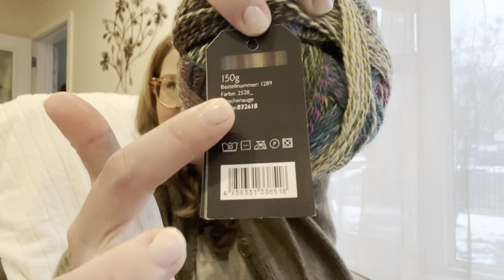Ollywood Knits | Knitting Podcast | Ep. 11 - A Clean Slate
If you’re feeling social, I’d love for you to drop a comment about what patterns you’re currently knitting and which yarns you’re enjoying!

Ravelry: OllywoodKnits

Finished Objects
1. TEST - Walnut by White Owl Crochet Co. Aka Mollie Conrad using Drops Sky in “Pearl”
2. Self-Drafted Cardigan using Lion Brand Heartland in “Mammoth Cave”
3. Vanilla Socks using Patons Kroy “Sidewalk Chalk Stripes”
4. Beautiful Shells Baby Blanket by Lahoma Jayne Nally using Malabrigo Arroyo in “Greenish Blue” “Rosalinda” “Flavia” and Miss Babs Yowza DK in “Morning Dream” Rhinebeck 2023 Exclusive

WIPS
1. Musselburgh by Ysolda Teague using Malabrigo Sock in “Pearl Ten”
2. Self-Drafted Raglan Cardigan using Cascade 220 Waves in “Blues” & Universal Yarns Uptown Worsted in “Midnight”
3. DK Vanilla Socks using Color of my Fiber DK in “Mosaic”
4. Sophie Shawl by Petite Knit using Malabrigo Sock “Ursula” & Drops Brushed Alpaca “Lavender”

SPINNING
1. Update on Drop Spindle Spin using Small Fish Yarns BFL Comb Top Braid “Woodland”
2. Update on Wheel Spin using Bramble Ridge Farms Rambouillet Combed Top Braid “Duck”

FUTURE CAST ONS
1. Chari Stole by Tabitha Hedrick using Malabrigo Sock “Pearl” & Zauberball